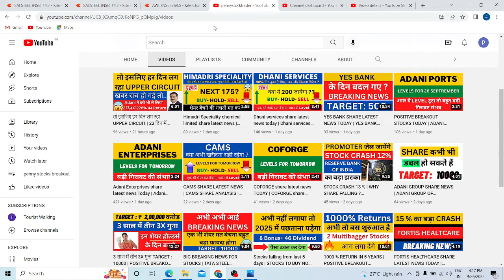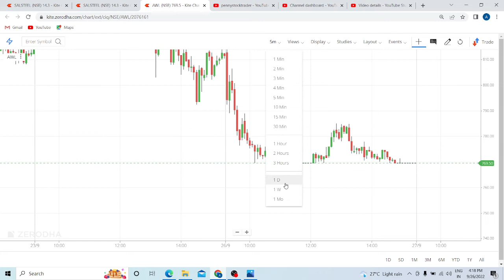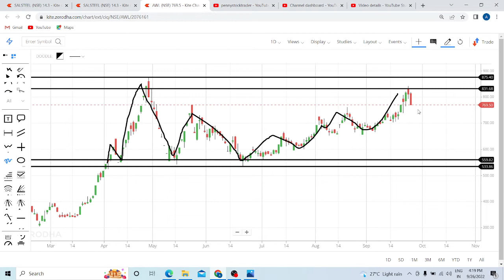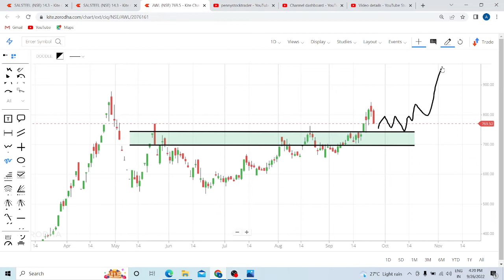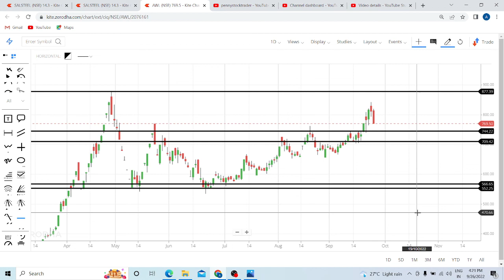Adani Wilmar share latest news | Adani Wilmar share price target TOMORROW, Adani Wilmar share news